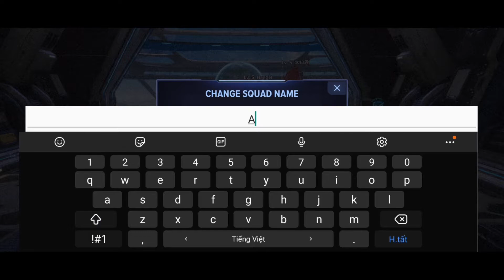MARVEL FUTURE REVOLUTION SPIDER MAN GAMEPLAY QUÁ CHI LÀ XỊN MỊN- GIỚI THIỆU GAME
👉 👍Emulators ✔️Nhận Ngay 30k Free Khi Đăng Kí App MB Bank ____(Mã Giới Thiệu: 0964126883) MARVEL FUTURE REVOLUTION SPIDER MAN GAMEPLAY QUÁ CHI LÀ XỊN MỊN- GIỚI THIỆU GAME
► LINK DOWNLOAD/CÀI ĐẶT:
✔️ LỊCH RA CLIPS: 12H, 18H HÀNG NGÀY
✔️ LỊCH LIVESTREAM DỰ KIẾN: HÀNG NGÀY TRỪ T7,CN
hoặc Ngân hàng TECHCOMBANK (TRAN QUANG THUY_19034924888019)
© Bản quyền thuộc về Giới Thiệu Game
© Copyright by Giới Thiệu Game ☞ Not Reup